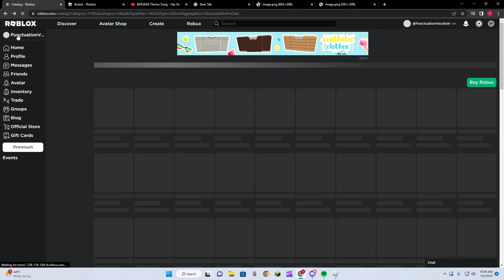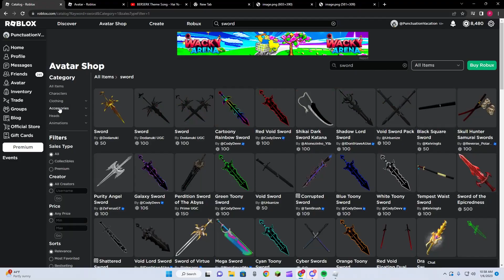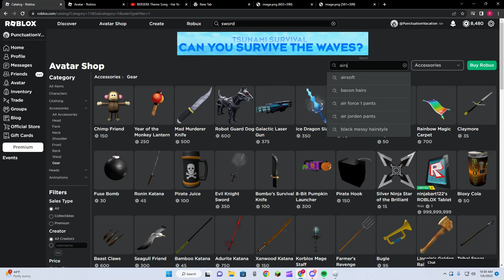Admin Trolling on Build Island (ROBLOX)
In this one I go to the game, build island, which is kinda like old personal servers, and I do a little trolling.